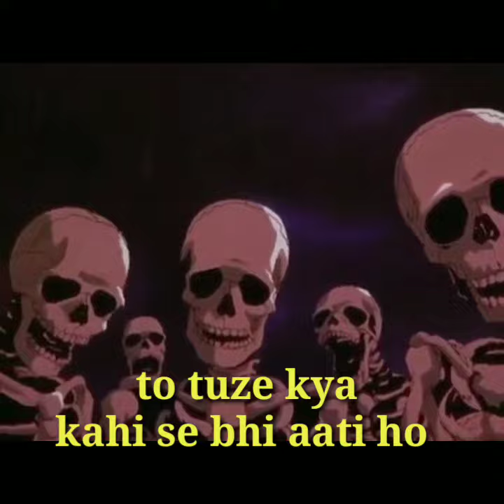skeleton roasting the Ferrero @rg bucket list || Shubh skeletOn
video credits - rg bucket list